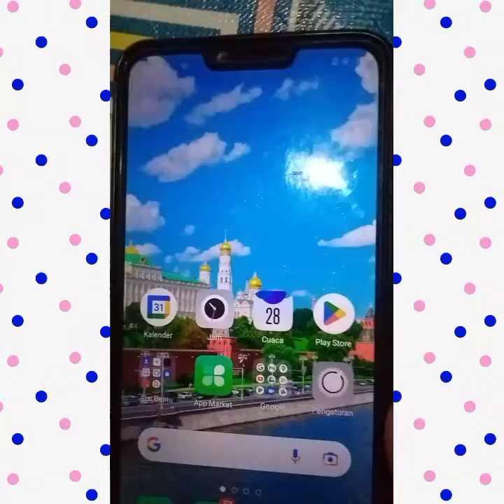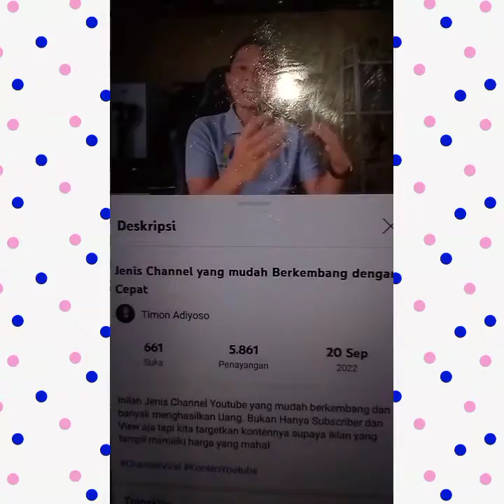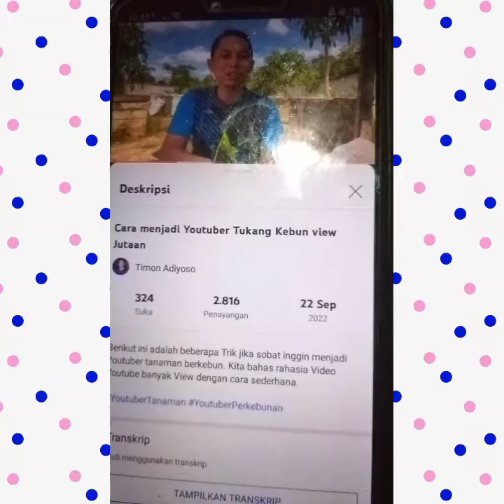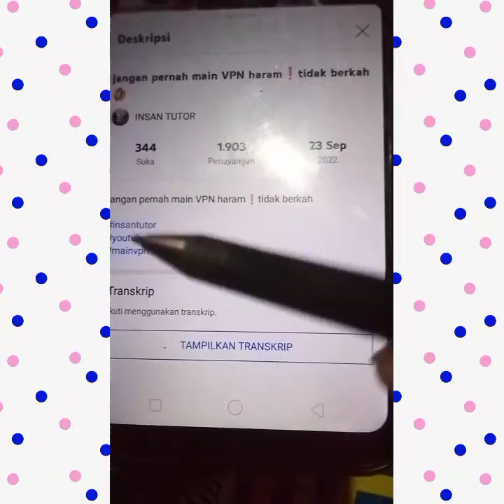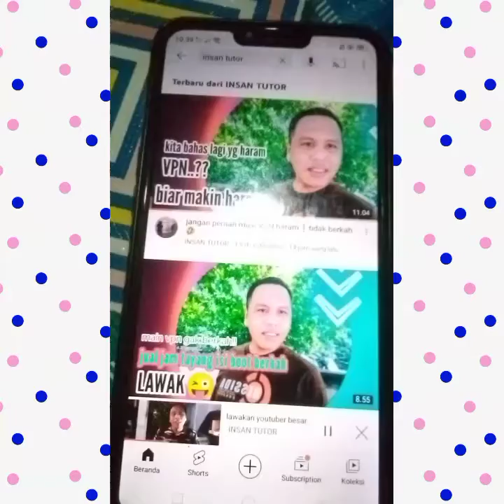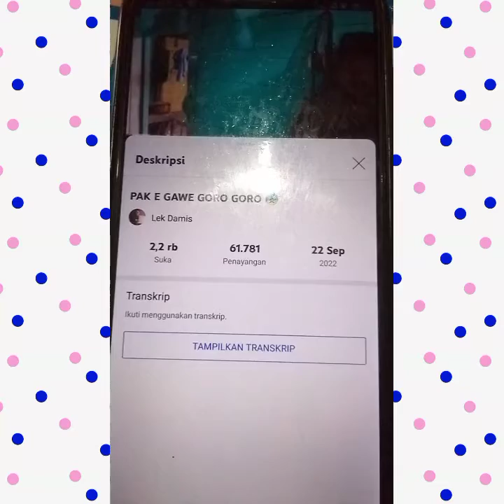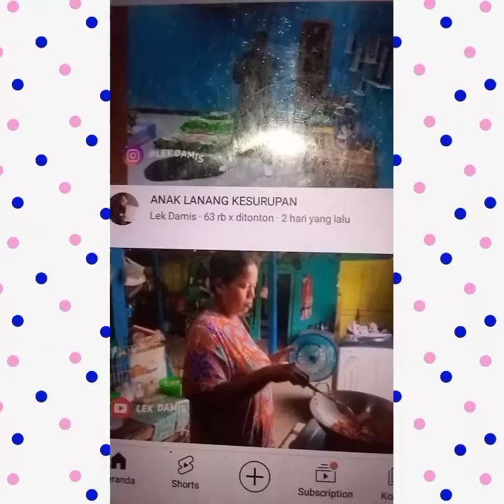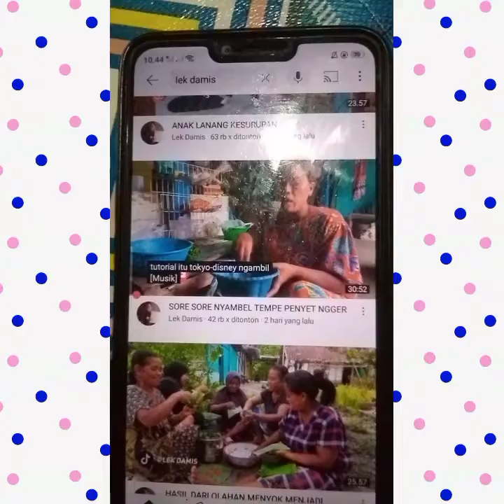metode mana yang lebih unggul /Timon adiyoso//insan tutor//lek damis???